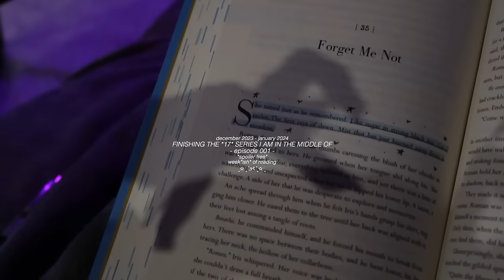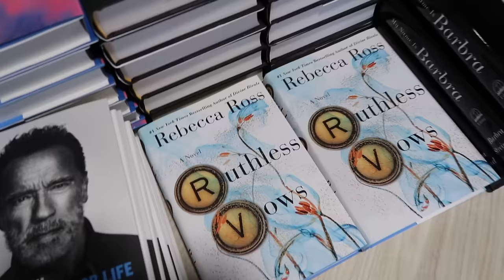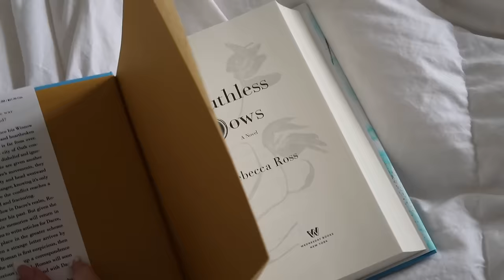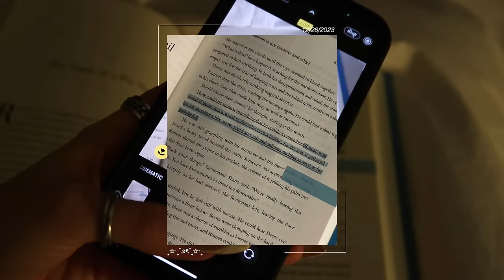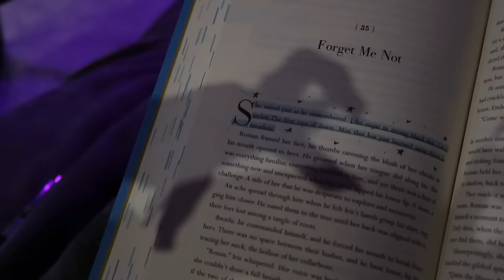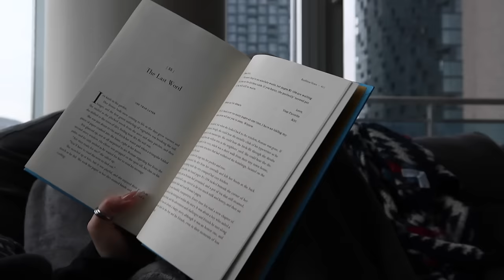*attempting* to finish the 17 series I am in the middle of (spoiler free reading vlog)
being in the middle of 17 book series is an absolute problem... lets try and finish 'em up!!! spend the week w/ me - and lemme know our thoughts on the reading blogs, what do we love, what do we hate!! i want ur feedback♡

nice to see you, glad YOU could make it🤍

w/ love xx. mads🤍